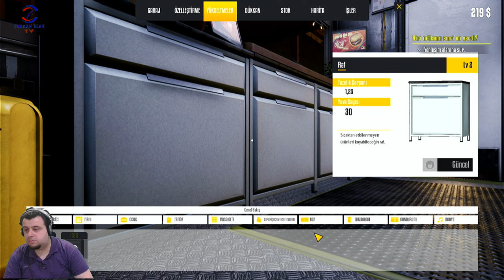PİZZA DA YAPTIK (FOOD TRUCK SIMULATOR) BÖLÜM 3